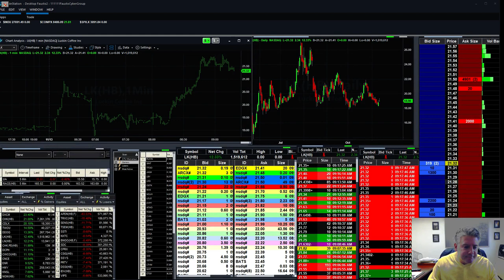Fausto's Morning Watch List: NSYS, LK, APRN, PRTY, MLNT, HMY, VIPS